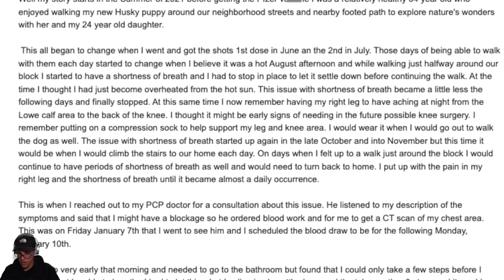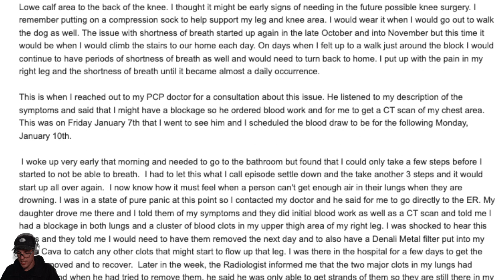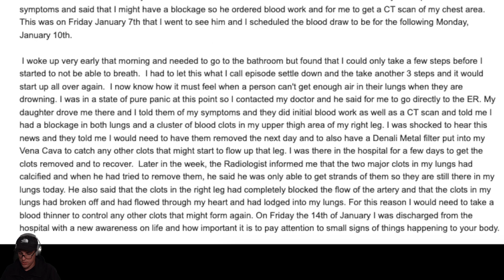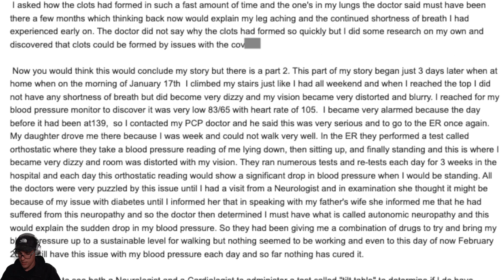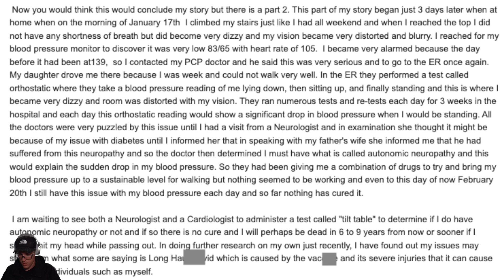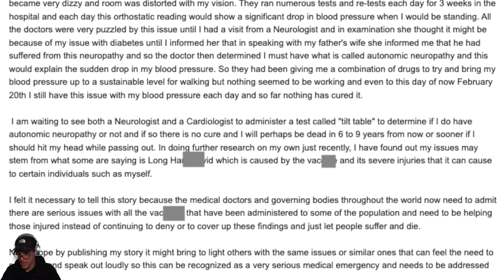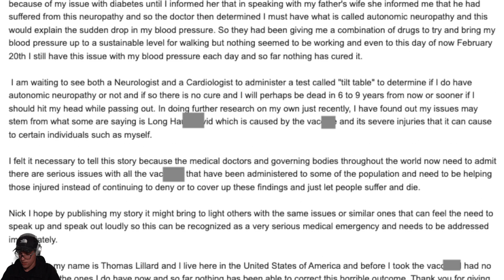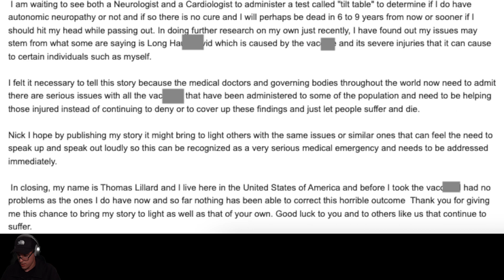Viewer's Pfizer side-effects | Thomas Lillard, United States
Please share your stories in public, if this person is watching right now - please try to come out on camera with your issues and proof of what happened. It can be uncomfortable and very weird, but this is the only way.